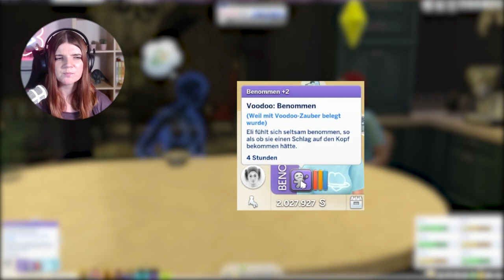Überleben Sims *eingesperrt* mit 7 GEISTERN?! 😱 - Die Sims 4 Spukhaus Challenge | elienyx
In diesem Video wage ich mich an eine gruselige Sims 4 Challenge heran: 7 Nächte mit 7 Geistern eingesperrt in einem Spukhaus!

Credits:
- Hundred little red and pink hearts falling Stock Videos by Vecteezy
- Stars flying and floating low gravity abstract motion glittering particles slow faded on green screen background Stock Videos by Vecteezy
- Fire Explosion Transition To The Camera green screen. Realistic fire explosion transition with alpha channel. Stock Videos by Vecteezy